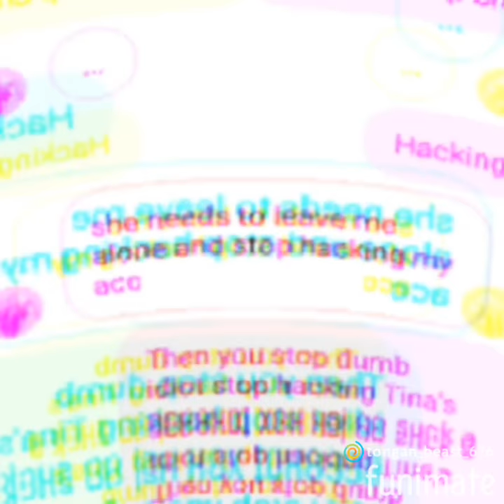My very first edit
This is my very first edit i made this year so I hope you guys like it so enjoy the edit sorry it's only 5 second I didn't have enough photo to put in the edit and follow me on Instagram @tongan_beast_676